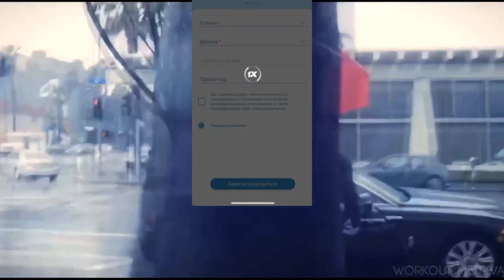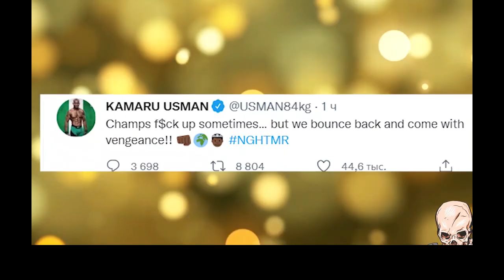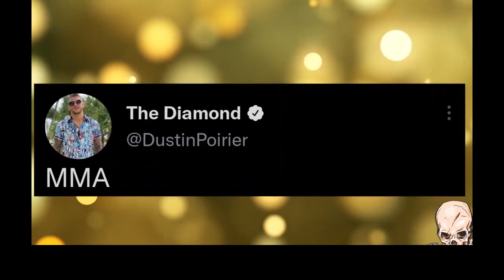ДАХШААТ! ХАМЗАТ ЧИМАЕВ УСМАН УСТИДАН КУЛИБ ТАШЛАДИ…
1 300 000  СУМ БОНУСНИ ҚУЛГА КИРИТИНГ!